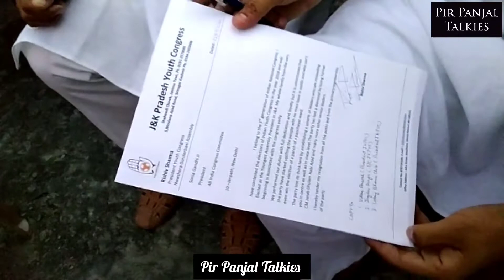Rajendra Prasad & other Congress leaders in Nowshera resign from party in support of GN Azad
Senior Congress leader Rajendra Prasad and dozens of other Congress leaders in Nowshera resign from party membership in support of Ghulam Nabi Azad